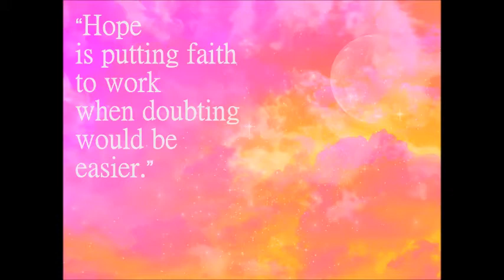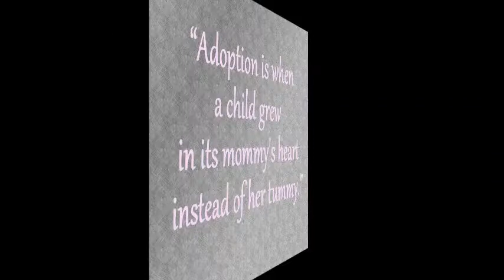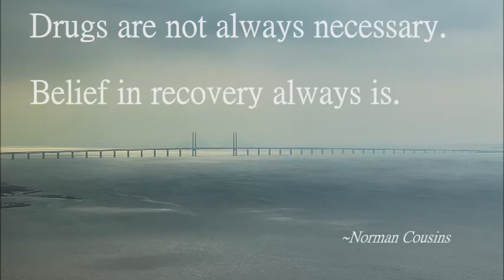Most Touching Quotes About Infertility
Watch This Video And Learn Most Touching Yet Inspirational Quotes About Infertility.